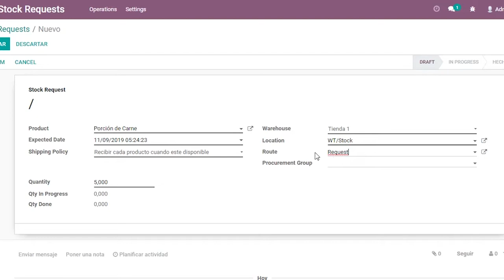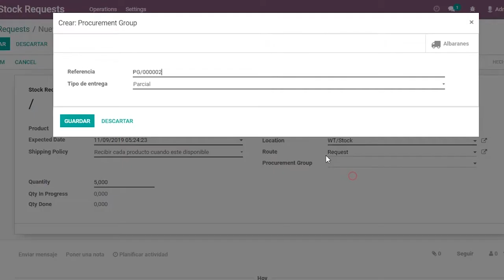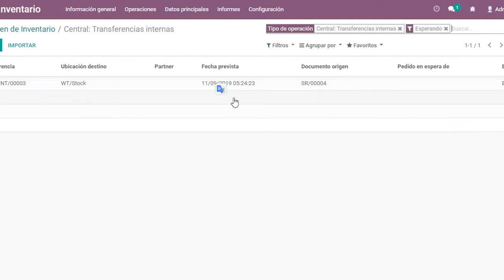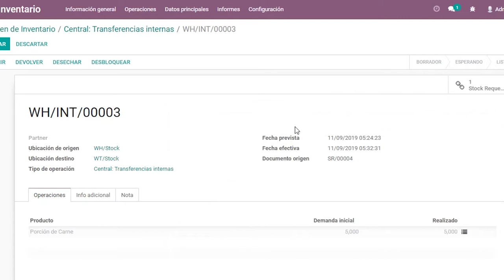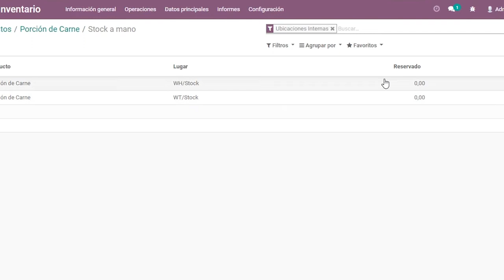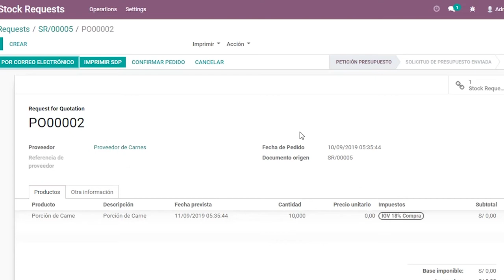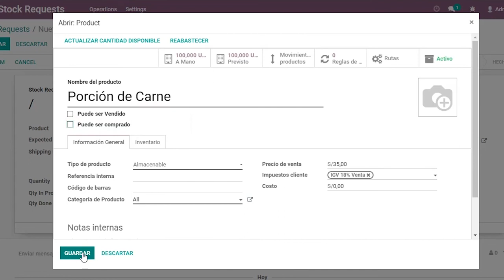Gestiona requerimientos de materiales e Insumos | Odoo Inventario